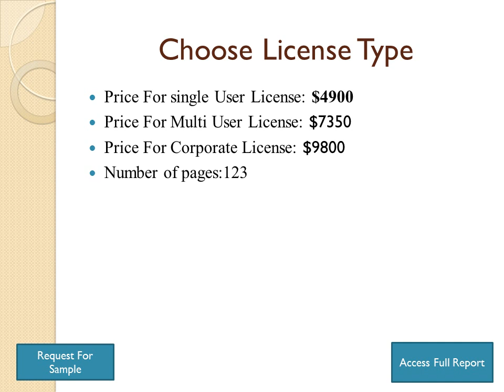Global Rubber Processing Machinery Market Insights, Forecast To 2025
The Rubber Processing Machinery market was valued at Million US$ in 2018 and is projected to reach Million US$ by 2025, at a CAGR of during the forecast period. In this study, 2018 has been considered as the base year and 2019 to 2025 as the forecast period to estimate the market size for Rubber Processing Machinery.

This report presents the worldwide Rubber Processing Machinery market size (value, production and consumption), splits the breakdown (data status 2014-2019 and forecast to 2025), by manufacturers, region, type and application.

This study also analyzes the market status, market share, growth rate, future trends, market drivers, opportunities and challenges, risks and entry barriers, sales channels, distributors and Porter's Five Forces Analysis.